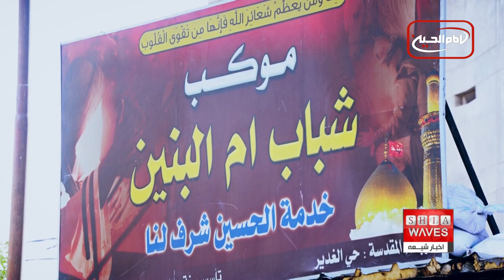حال و هوای موکب های حسینی در اولین روزهای دهه محرم در کربلا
همزمان با آغاز دهه محرم و سوگواری سرور و سالار شهیدان، شهر مقدس کربلا حال و هوایی وصف ناشدنی دارد و زائران و مجاوران با راه اندازی موکب ها و دسته جات عزاداری این روزها و شب ها را گرامی می دارند.

به گزارش تصویری که همکارانم در رابطه با حال و هوای موکب های حسینی در اولین روزهای دهه محرم در کربلا تهیه نموده اند توجه فرمایید.